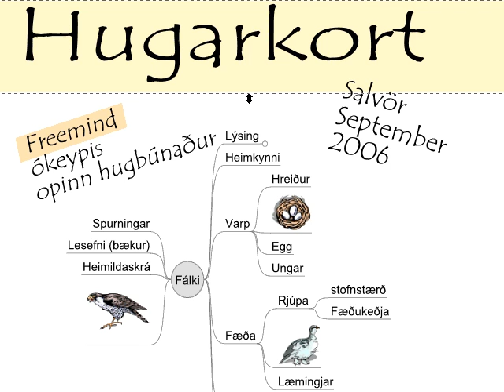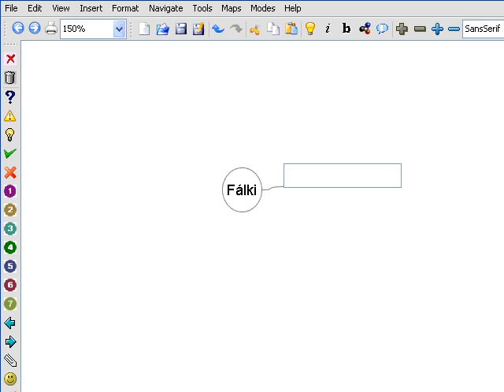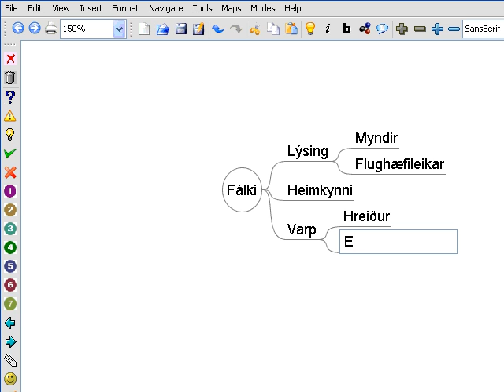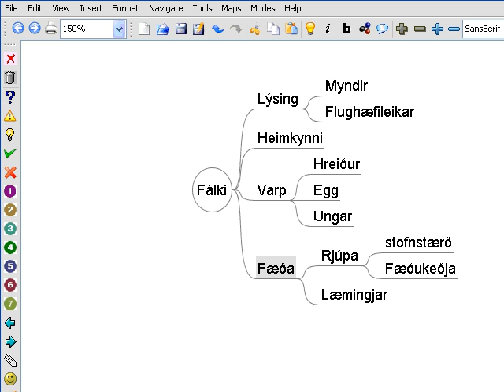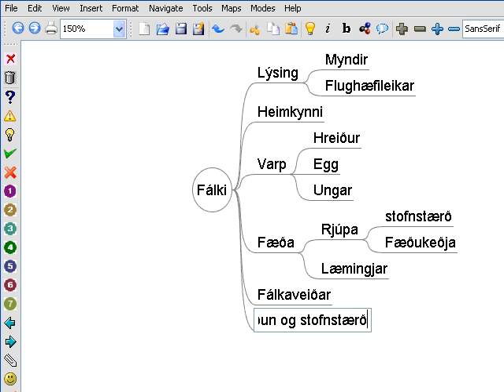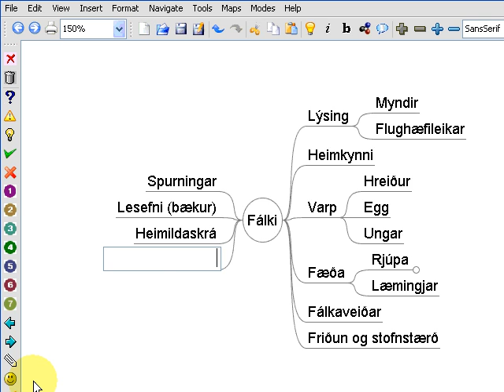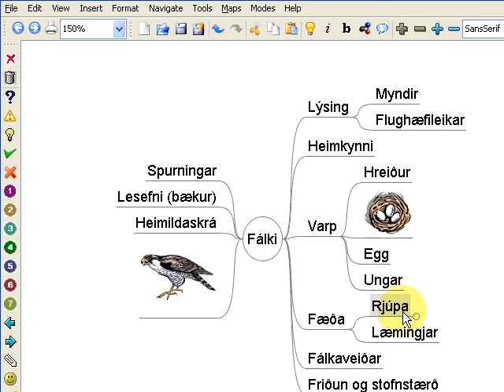Freemind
Video tutorial about freemind free mind mapping software.